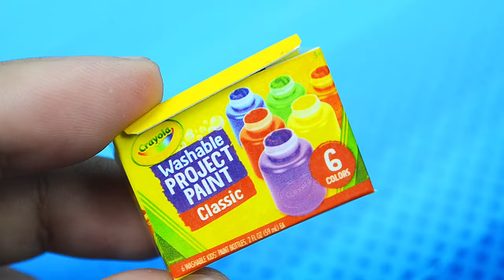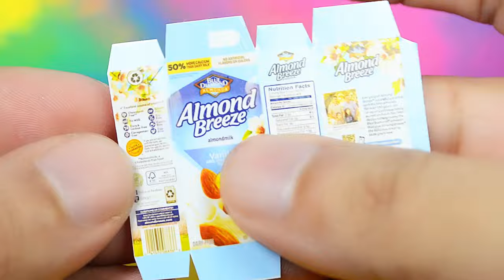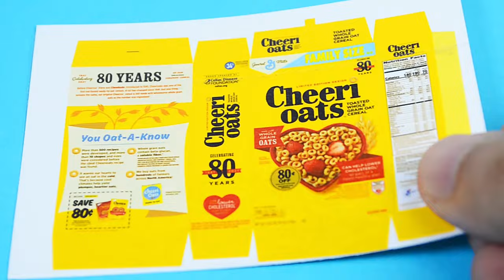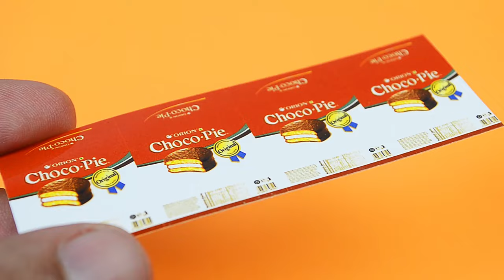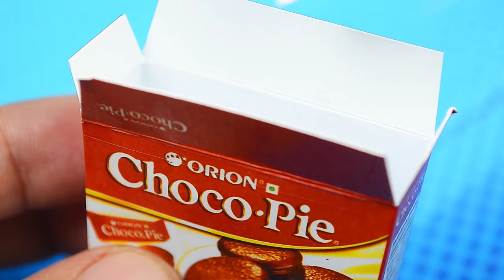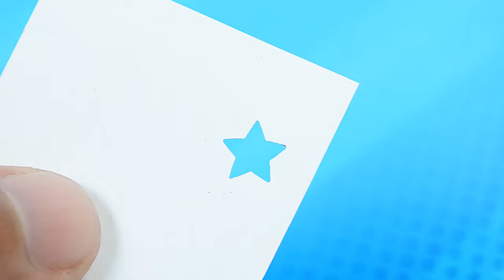DIY Miniature Doll Food Coke Can Crayola Paint Cheeri Oats Choco Pie Mac Makeup Miniature Blender